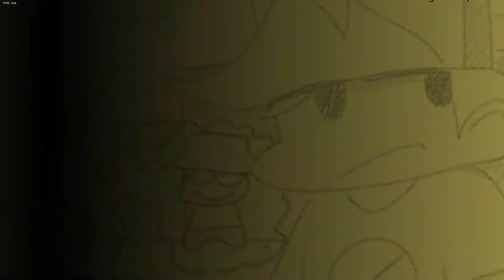The Dave And Bambi Campaign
I beated the whole mod, I hope you enjoy
Timestamps
0:14 House
2:50 Insanity
5:03 Polygonized
6:26 FLASH WARNING ⚠
7:55 WHEN FLASHING STOPS
9:07 Blocked
11:35 Corn-Theft
15:09 Maze
19:25 The End